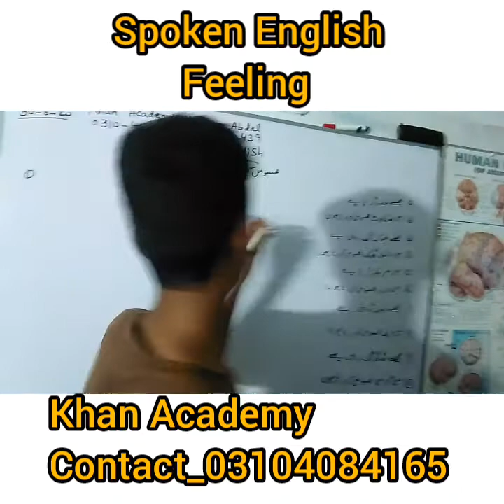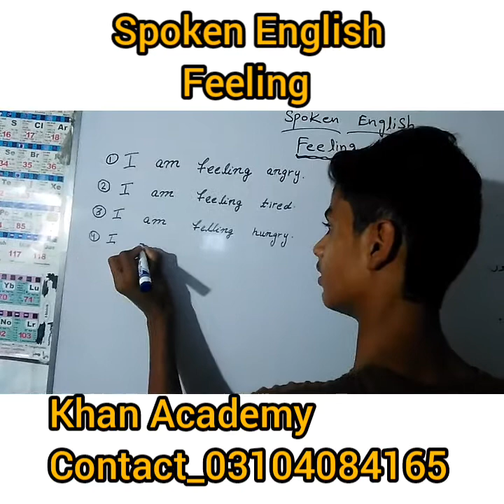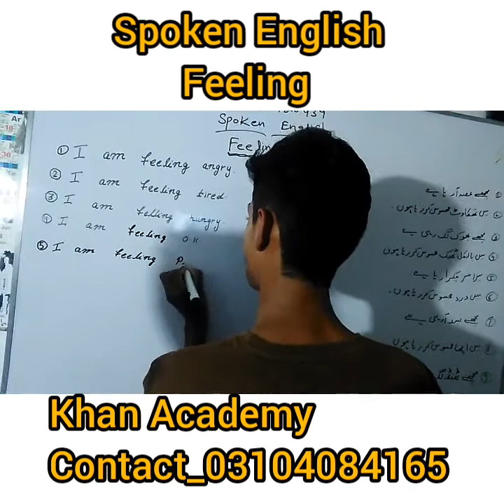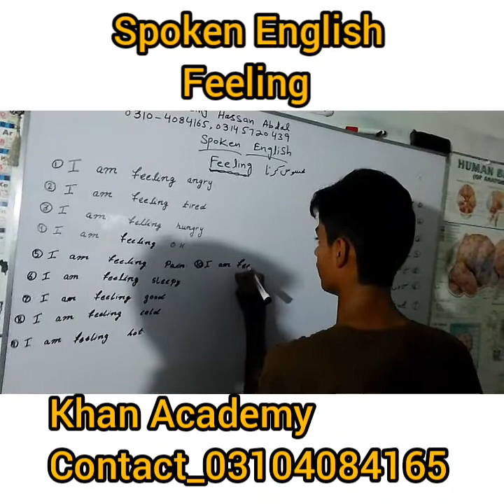Spoken English use of "Feeling"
KHAN ACADEMY HASSAN ABDAL 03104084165